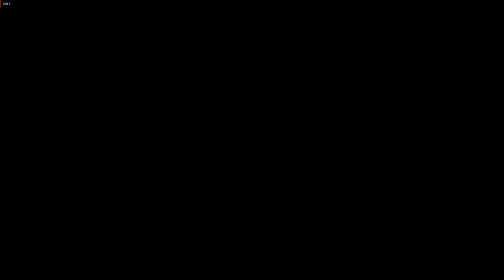TEKKEN 7 Ultimate Edition : Noctis Lucis Caelum Gameplay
Recorded in game with AMD Radeon™ ReLive ! 1080P High Settings on I7 3770 , 12GB Ram , Radeon RX 550 2GB .